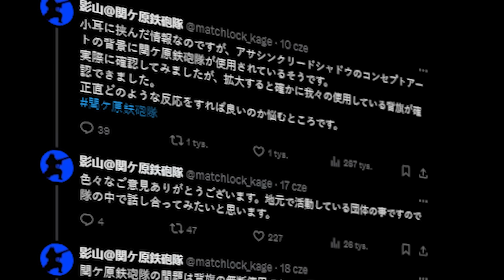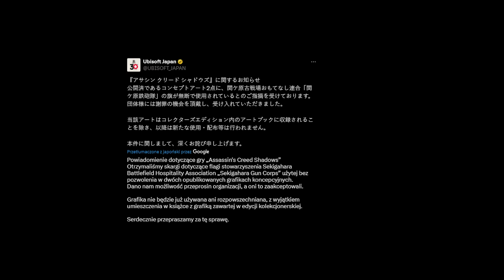Ubisoft PRZEPRASZA Za Plagiat (AC Shadows) — Kreator postaci w Wiedźmin 3 — Cyberpunk Orion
Materiały na LootBox powstają we współpracy z Opera GX.

00:00​​​​ UBISOFT PRZEPRASZA ZA PLAGIAT
03:02 Planety w STAR WARS: OUTLAWS mniejsze
4:14 Stwórz WŁASNEGO Geralta w Wiedźminie 3! (mod dodający kreator postaci)
05:56 Twórca Marvel's Wolverine w CD PROJEKT RED
6:55 Steam Next Fest ZABIJA MIŁOŚĆ DO TWORZENIA GIER!